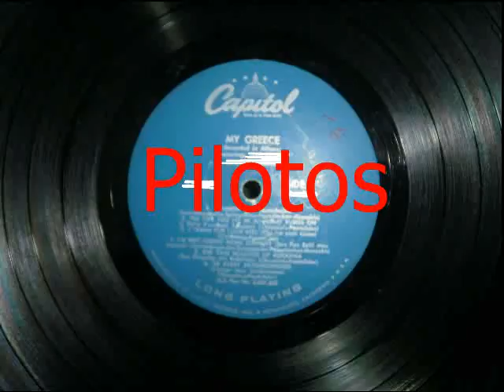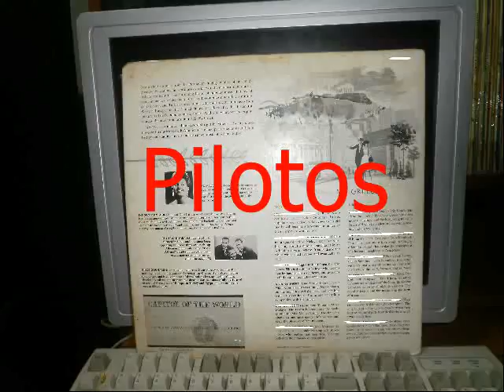ΕΝΑ ΒΡΑΔΥ ΠΟΥ ΒΡΕΧΕ - ΓΟΥΝΑΡΗΣ ΝΙΚΟΣ